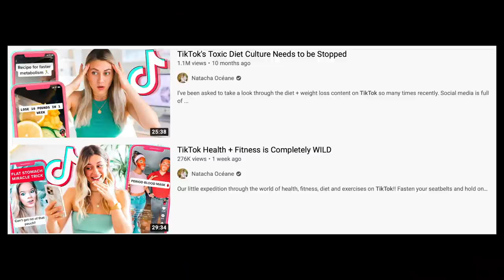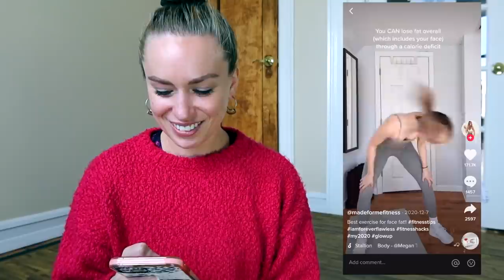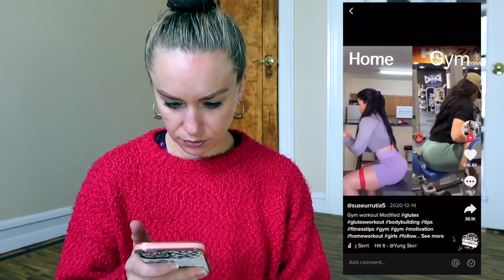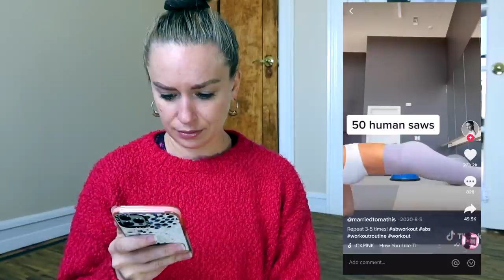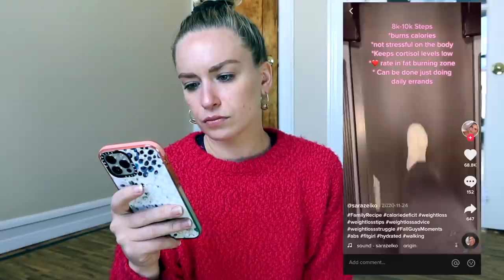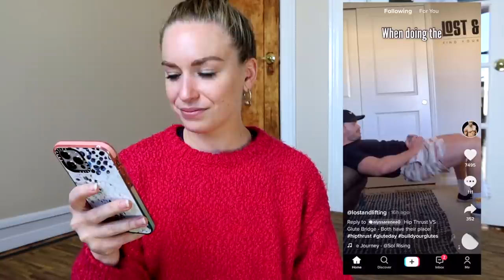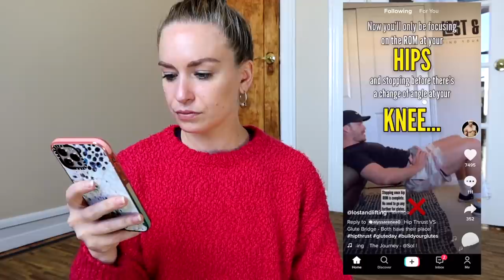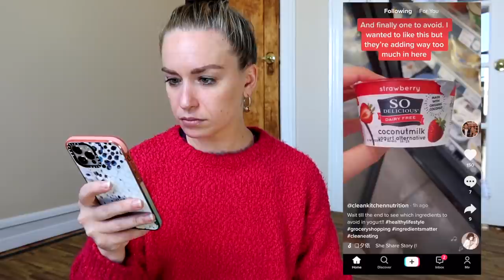REACTING TO FITNESS ADVICE ON TIK TOK | reviewing fitness tik tok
Hey everybody! Today I'm reacting to fitness advice on Tik Tok. Wish me luck lol. As I'm reviewing fitness Tik Tok, I'll talk about some TikTok weight loss tips, TikTok workout tips, and give you my overall fitness Tik Tok reaction. Let me know any of your favorite accounts in the comments below!